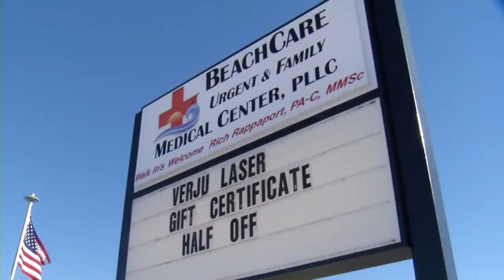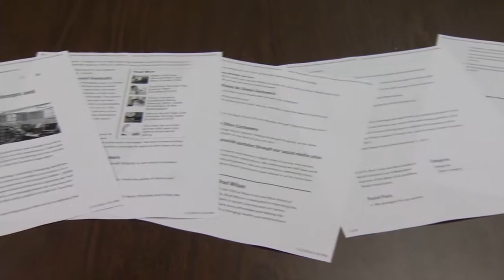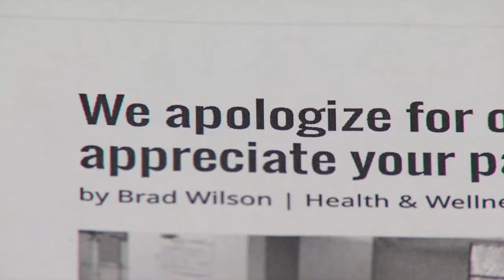Small business "sick and tired" of Blue Cross Blue Shield system failure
NewsChannel 12's Anna Bulszewicz gets results when a small business reaches out to her, demanding answers about Blue Cross Blue Shield's public healthcare failure. This same day Anna investigated, the insurance giant reached out and began correcting the problem at this urgent care facility.